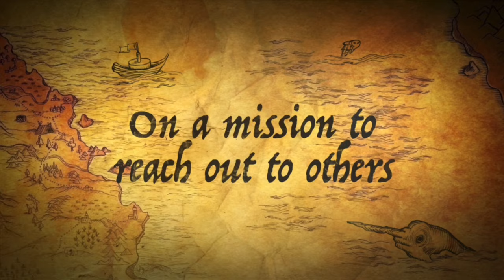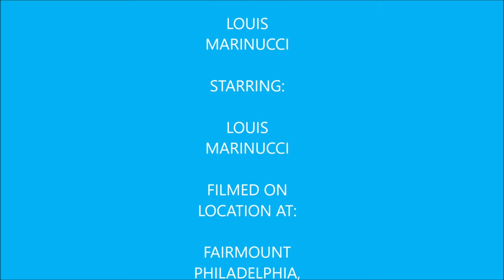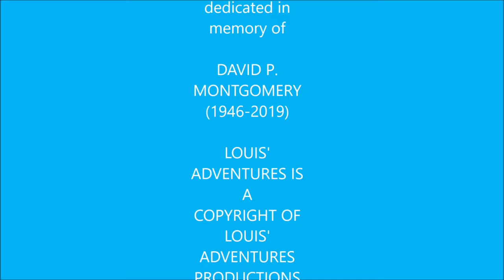Vlog 48 (Philadelphia Phillies vs. Miami Marlins)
In my latest vlog I visit my final Phillies game of the season and the Phillies end up beating the Marlins 9-3. My father got tickets for  this game from his job once again. I got to witness home runs hit by the Phillies including Bryce Harper's homer.

Kayleigh Holligan

The Bos Los Channel

Shiny Licklicky

Darth_Madara